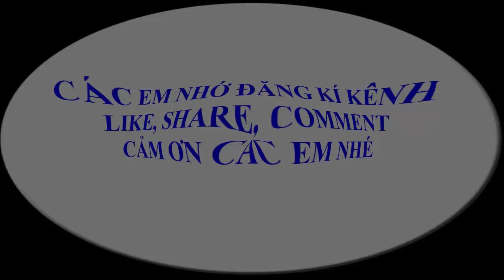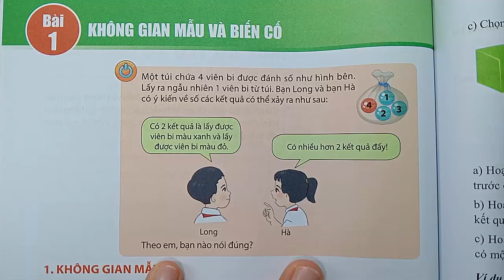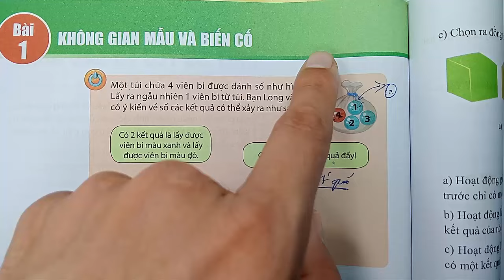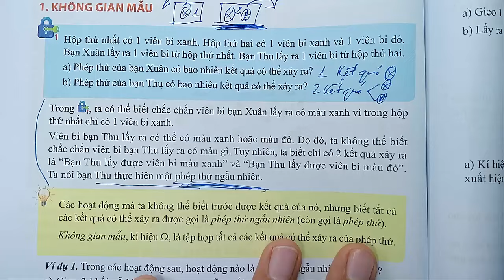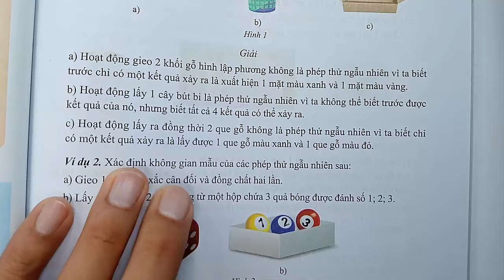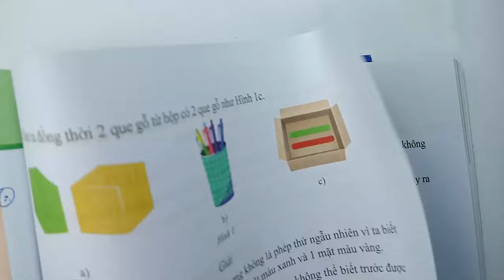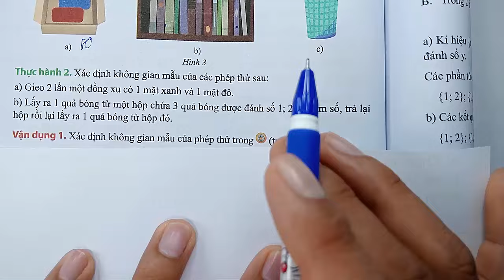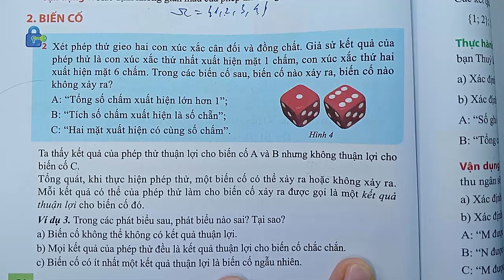Toán học lớp 9 - Chân trời sáng tạo - Chương 8 - Bài 1 - Không gian mẫu và biến cố - Tiết 1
KÊNH THẦY QUANG CÓ CÁC BÀI GIẢNG CÁC KHỐI LỚP SAU :
😍😍😍 CHƯƠNG TRÌNH SÁCH MỚI CÓ :
👍 TOÁN VÀ KHTN 6 : CÁNH DIỀU, CHÂN TRỜI SÁNG TẠO, KN TRI THỨC
👍 TOÁN VÀ KHTN 7 : CÁNH DIỀU, CHÂN TRỜI SÁNG TẠO, KN TRI THỨC
👍 TOÁN VÀ KHTN 8 : CÁNH DIỀU, CHÂN TRỜI SÁNG TẠO, KN TRI THỨC
👍 TOÁN VÀ KHTN 9 : CÁNH DIỀU, CHÂN TRỜI SÁNG TẠO, KN TRI THỨC
👍 TOÁN VÀ KHTN 10 : CÁNH DIỀU, CHÂN TRỜI SÁNG TẠO, KN TRI THỨC
👍 TOÁN VÀ KHTN 11 : CÁNH DIỀU, CHÂN TRỜI SÁNG TẠO, KN TRI THỨC
👍 TOÁN VÀ KHTN 12 : CÁNH DIỀU, CHÂN TRỜI SÁNG TẠO, KN TRI THỨC